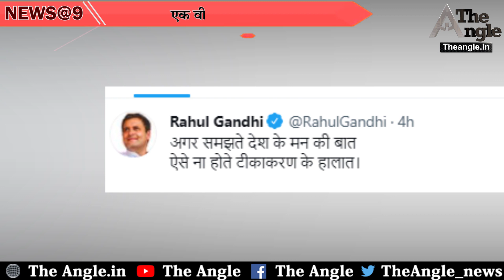सचिन पायलट ने की गहलोत सरकार की योजनाओं की समीक्षा